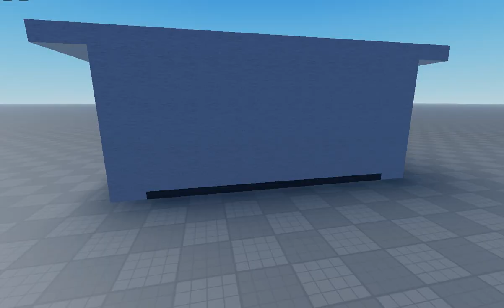interminable rooms entity spawner Experience